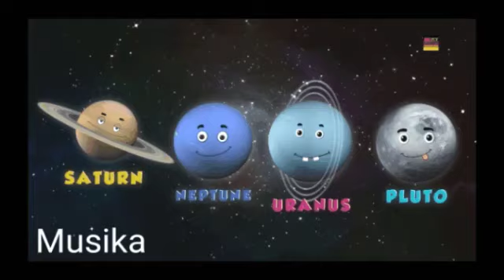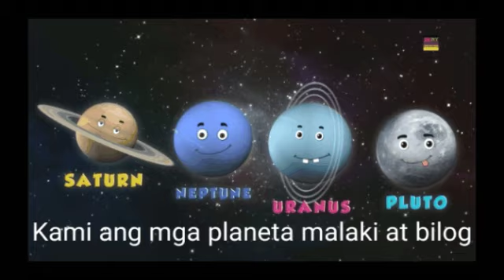#20 Planet Song in Filipino/Planet Kanta